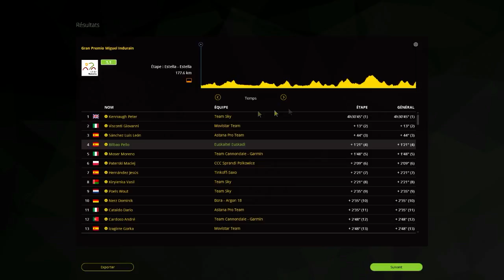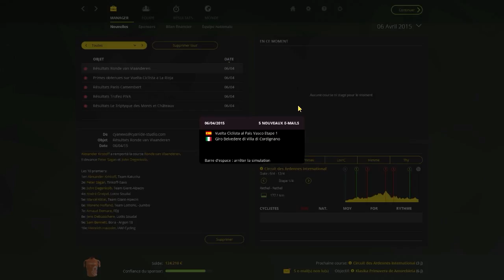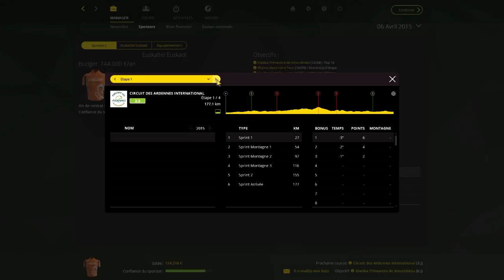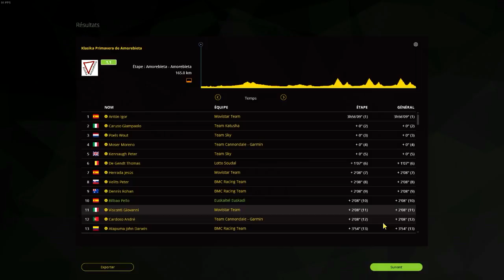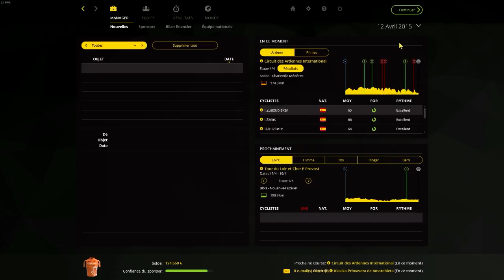[PCM 2015] | [Euskaltel Euskadi] | Grand prix Miguel Indurain et deux classica du mois d'Avril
Les Basques attendaient cette annonce depuis 2013... La restauration de leur équipe, la Euskaltel Euskadi.

Nous voilà parti sur les traces de cette équipe mythique que nous avons tous aimée. Après avoir disparu l'histoire n'était plus la même dans le cyclisme.

Mais nous sommes reparti certes sur un moins gros projet qu'au passé, mais notre but est de devenir une aussi grosse écurie qu'autrefois.